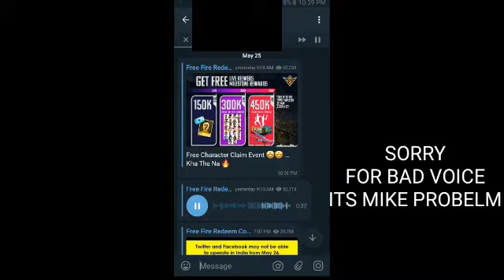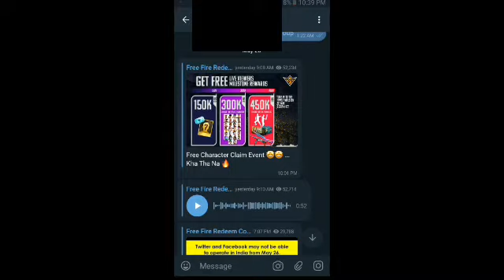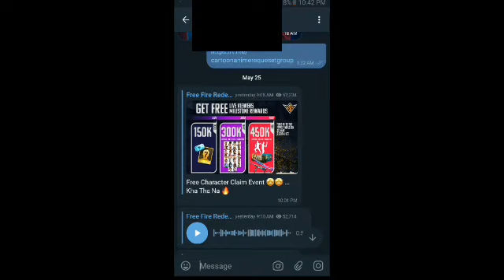Facebook is banned or not? | Facebook Banned hoyega ya nahi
my editing apps -;
1-) POLISH APP
2-) THUMBNAIL MAKER
3-) KINEMASTER
4-) IMAGE CROP
5-) intro maker
my gears-;
1-) TRIPOD
2-) PC GAMING
3-) GAMING LAPTOP
4-) HEADPHONES REVIREA
5-) ANDROID PHONE
join my telegram tech channel- ;